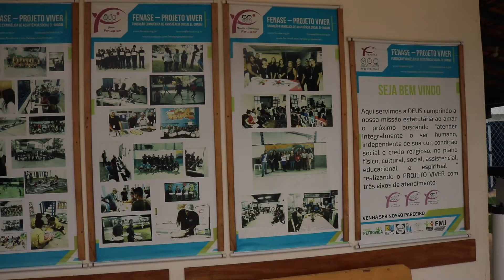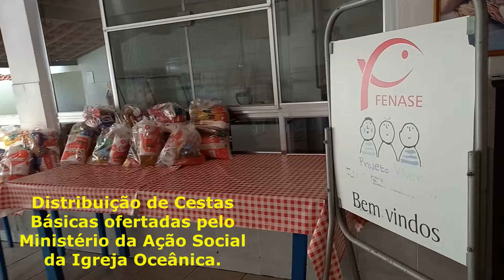Fenase Projeto Viver 23 anos cuidando de crianças, jovens e familias da Regiáo Oceânica de Niterói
Edição do Vídeo fotógrafo Paulo Resende. Tio Paulão.
Música dos arquivos do Youtube.